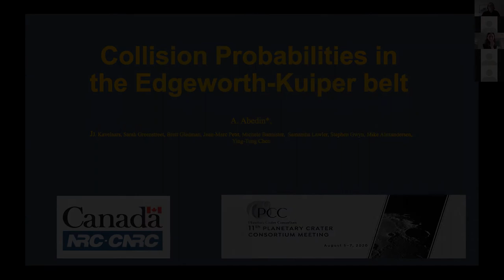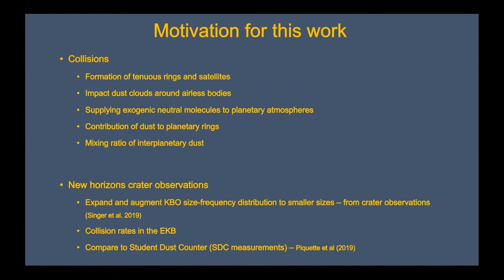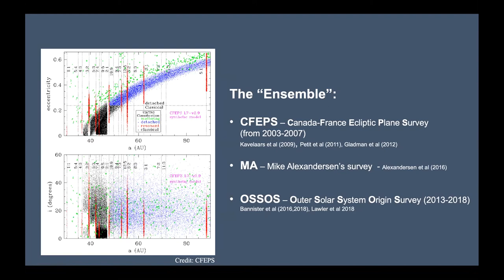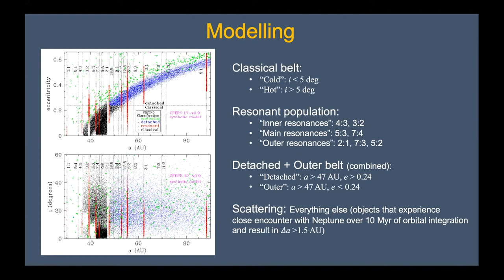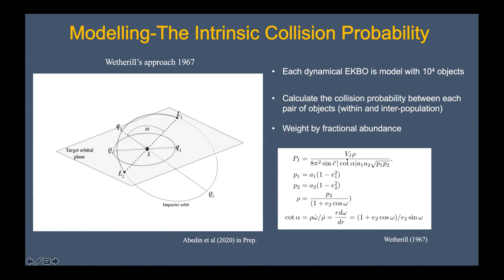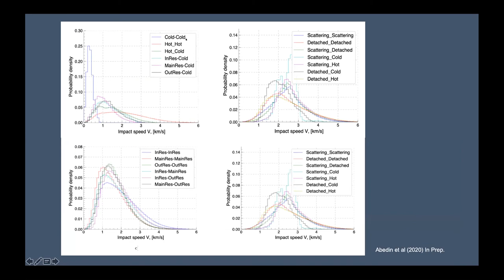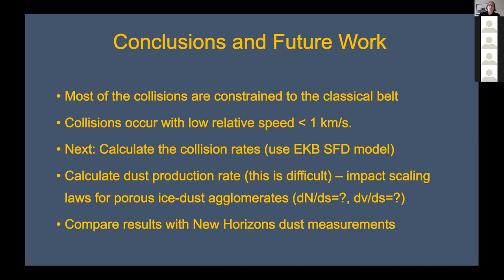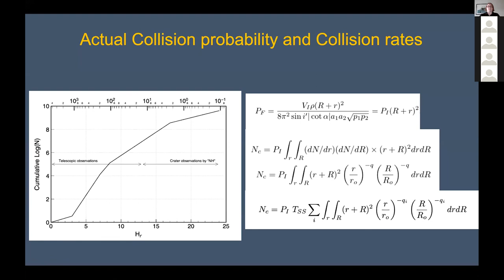Collision Probabilities in the Edgeworth-Kuiper Belt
We investigate the intrinsic collision probabilities in the Kuiper belt with implications for dust production rate in the trans-Neptunian region, as well as to better understand the collisional outcome between small icy bodies. Presented by Abedin Yussein Abedin, National Research Council of Canada.